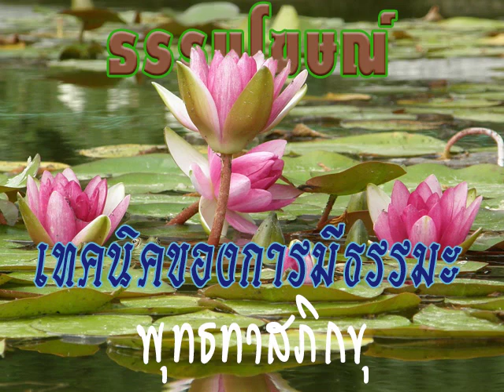2527 09 16 ผู้ประกอบด้วยธรรมย่อมทำการงานอย่างเป็นสุข